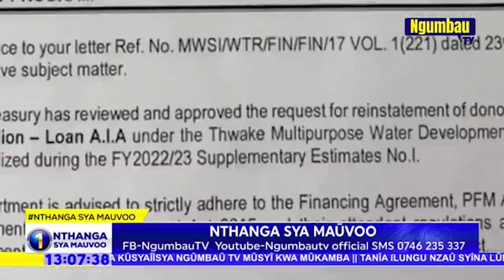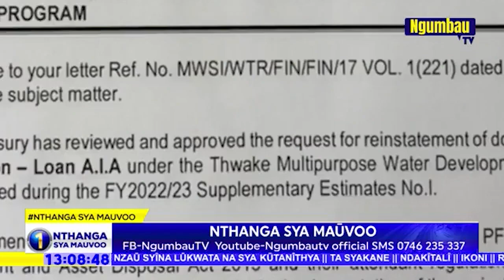SILANGA WA THWAKE